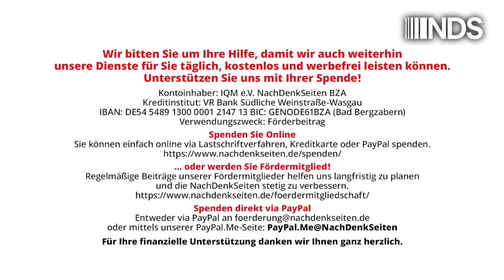„Bitte packen Sie jetzt das Grundgesetz weg!“ | Tobias Riegel | NDS-Podcast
„Bitte packen Sie jetzt das Grundgesetz weg!“ | Tobias Riegel | NachDenkSeiten-Podcast | 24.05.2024

Die Feierlichkeiten zum 75. Jahrestag des Grundgesetzes sind ein neuer Höhepunkt der Heuchelei – das ist erwartungsgemäß, aber darum trotzdem nicht akzeptabel. Einmal mehr beklagen Journalisten und Politiker selber ausgehobene Gräben, als seien diese vom Himmel gefallen. Unter anderem Corona-Politik und Militarismus zeigen, dass die gut gemeinte und treffend formulierte „Brandmauer Grundgesetz“ leider nicht immer standhält, wenn es wirklich darauf ankommt. Ein Kommentar von Tobias Riegel.

Artikel veröffentlicht am: 24. Mai 2024 um 10:19
Autor: Tobias Riegel
Sprecher: Tom Wellbrock
Titelbild: DesignRage / Shutterstock

NDS, NachDenkSeiten-Podcast, NDS-Podcast, Audio-Podcast, Demokratie, Erosion der Demokratie, Gedenktage/Jahrestage, Kampagnen/Tarnworte/Neusprech, Bürgerrechte, Bundesverfassungsgericht, extreme Mitte, Grundgesetz, Meinungsfreiheit, Militarisierung, Pressefreiheit, Repressionen, Frank-Walter Steinmeier, Verfassung